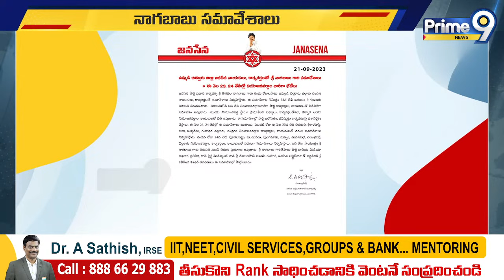పార్టీ బలోపేతం కోసం నాయకులతో భేటీ కానున్న నాగబాబు | Naga Babu | Prime9 News